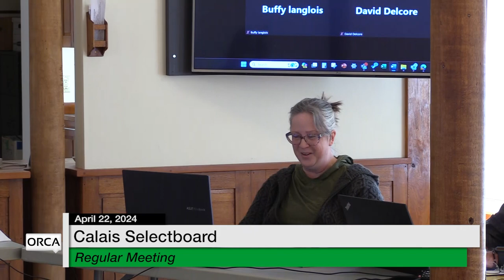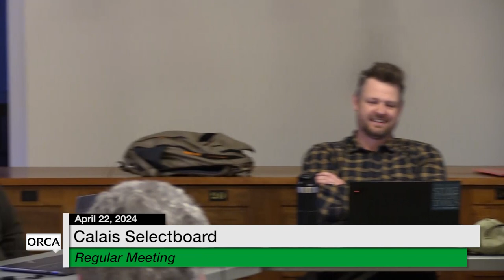Calais Selectboard - April 22, 2024 [CS]